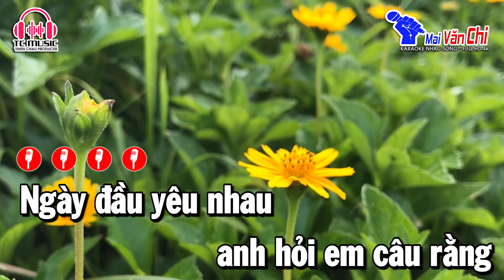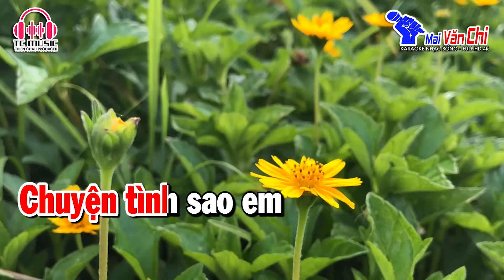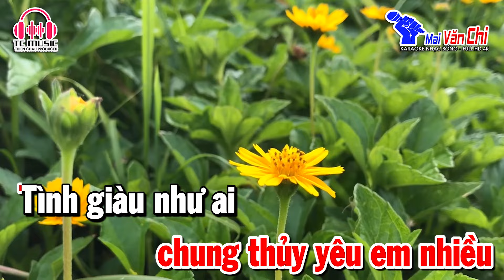Tiền Thắng Tình Thua Karaoke Nhạc Sống Tone Nữ | Nhạc Sống Bolero